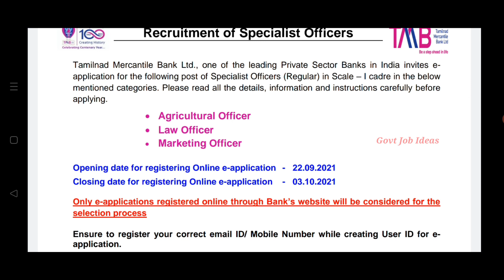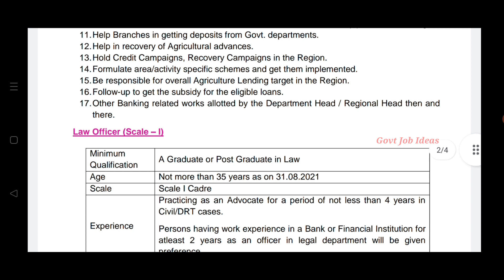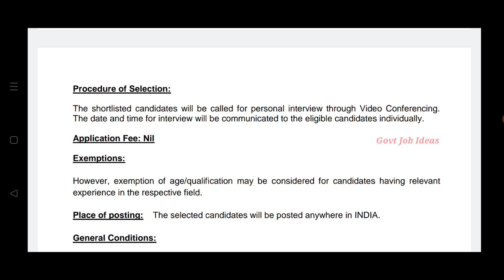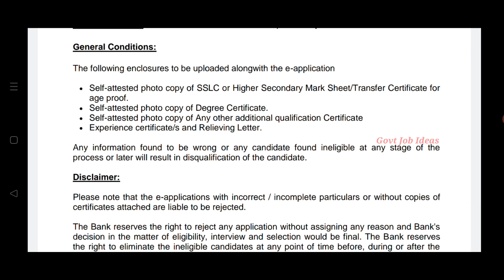Tamil Nadu Mercantile Bank Recruitment | Salary-35000 | Personal Interview | No Exam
Tamil Nadu Mercantile Bank Recruitment..